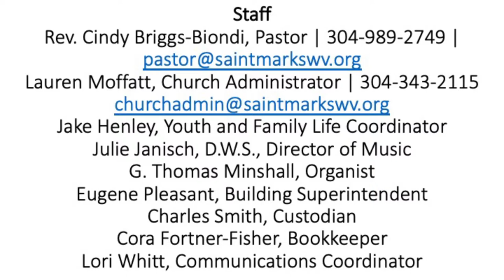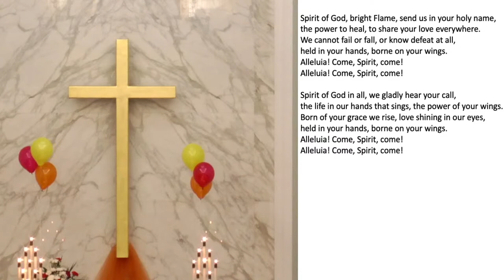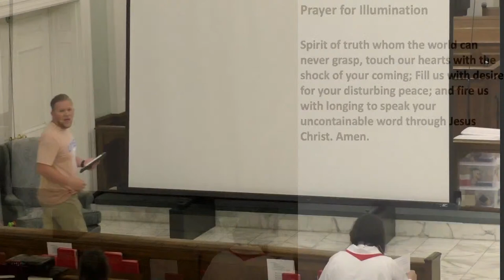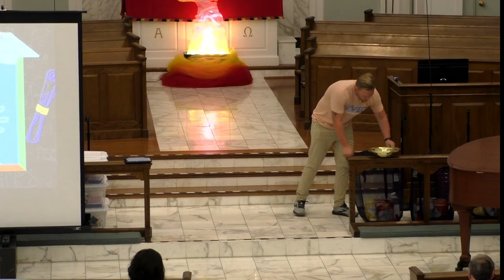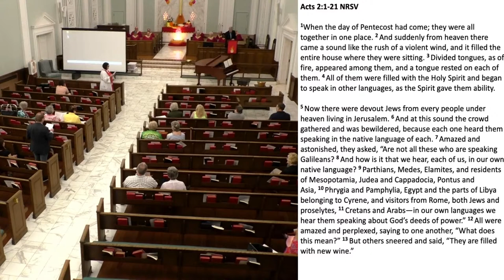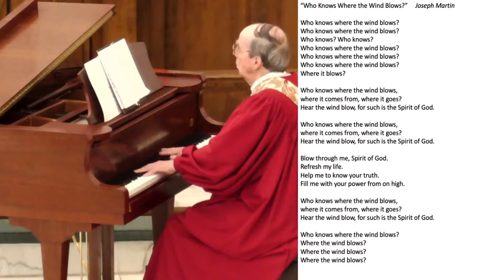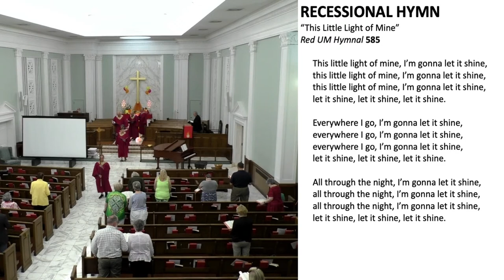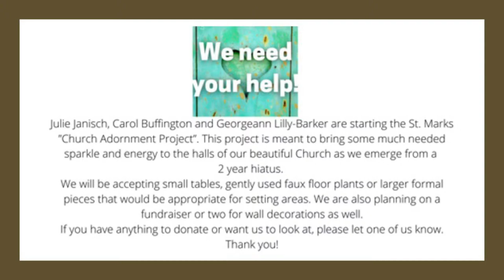Saint Marks UMC Worship - June 5, 2022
Welcome. We are glad you are here.